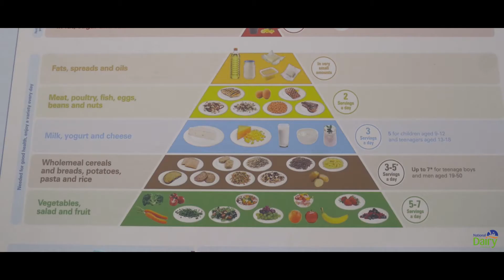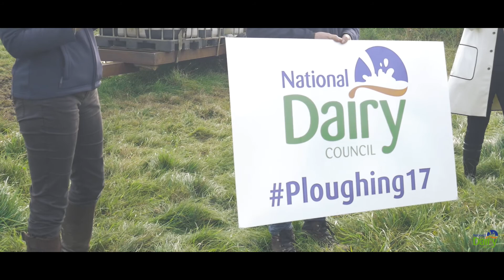National Dairy Council at the Ploughing Championships 2017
The NDC opened their stand with great excitement at this year’s Ploughing Championships on Tuesday 19th September.

Louis Walsh arrived fresh from filming Judges Houses on the X Factor, and DJ, Presenter and model Vogue Williams shared her tips on how she keeps herself in shape with healthy eating and exercise. Xpose’s Glenda Gilson was on hand talking about how she includes dairy into her diet and lifestyle.